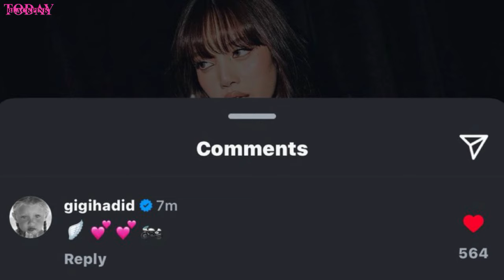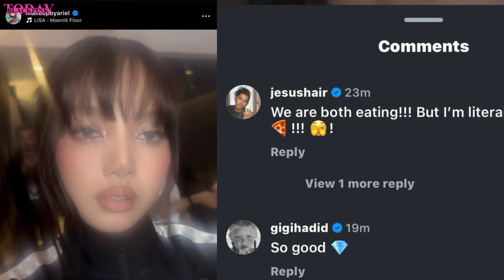Lisa and Gigi Hadid’s cute interaction at Victoria’s Secret Fashion Show 2024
kpop news,
Lisa Louis Vuitton,
kpop idols,
kpop rumors,
lisa and gigi hadid, al roker, entertainment, food
LISA FULL INTERVIEW AT VICTORIA SECRET FASHION SHOW!
Gigi Hadid channels Taylor Swift at Victoria’s Secret fashion show
Lisa frederick,
lisa dating news,
jenlisa,